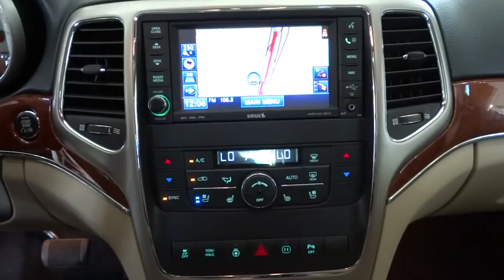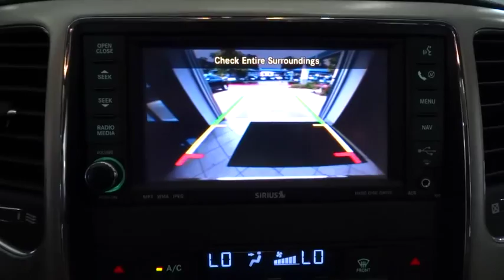2011 Jeep Grand Cherokee San Antonio, Austin, Houston, Dallas, Boerne, TX A60244A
2011 Jeep Grand Cherokee
2011 Jeep Grand Cherokee Limited - Stock#: A60244A - VIN#: 1J4RS5GT0BC513954

Gunn Acura
11911 IH 10 W

ONE OWNER!!! NAVIGATION!!! Hold on to your seats! Want to save some money? Get the NEW look for the used price on this one owner vehicle. Previous owner purchased it brand new! A low coefficient in drag accelerates economically. AutoWeek magazine calls the Grand Cherokee comfortable, luxurious and a pleasure to drive.